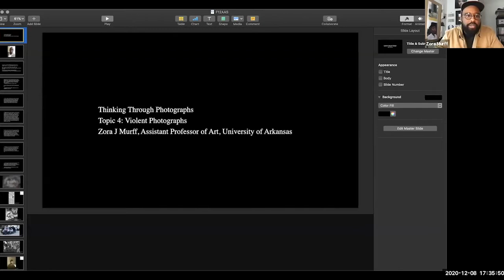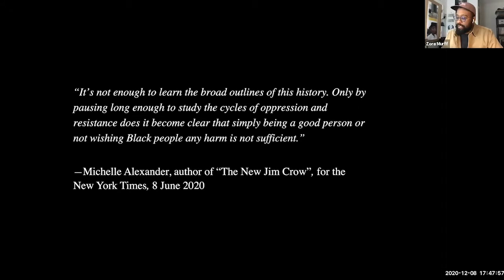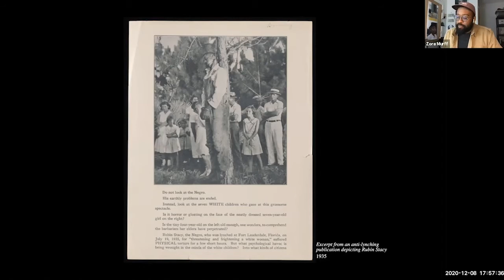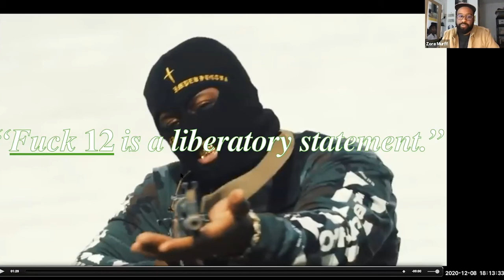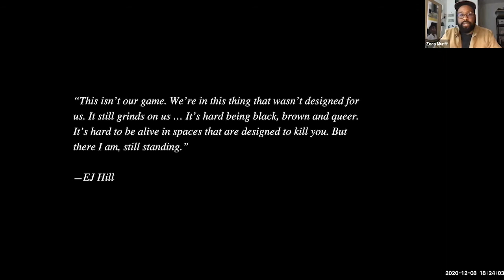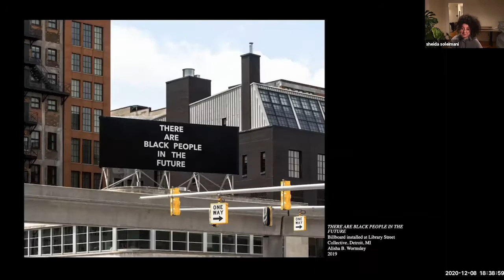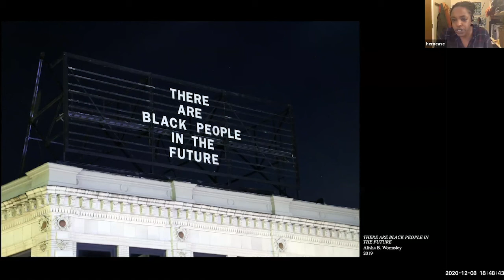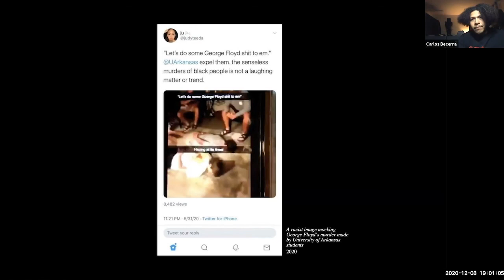Thinking through Photographs Topic 4: Violent Photographs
The University at Buffalo Art Galleries and Silver Eye Center for Photography in Pittsburgh organized a virtual reading group to take place in Fall 2020 and Spring 2021. Thinking Through Photographs was originally developed as an in-person exhibition by Liz Park, UB Art Galleries curator, and now takes the form of a downloadable resource binder of texts which consider photography’s complexities through eight different topics.

This free virtual reading group will meet regularly for eight sessions, covering one topic each meeting. A rotating group of guest artists, curators and writers facilitate each meeting, bringing their own perspectives and specialties, along with a selection of images for consideration along with the texts. This reading group is designed to be a participatory and accessible convening for all who are curious about photography’s past, present and future to discuss the most vital issues facing the medium.

Topic 4: Violent Photographs
Facilitator: Zora J. Murff

Readings:
Mark Sealy, Decolonizing the Camera: Photography in Racial Time, 2019
Dora Apel, “Torture Culture: Lynching Photographs and the Images of Abu Ghraib,” 2005